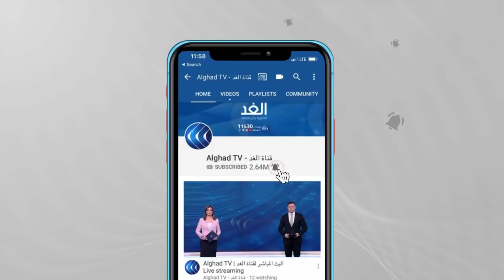توقف القصف على غزة.. هل ينتهي العدوان الإسرائيلي هذه الليلة؟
عقد مجلس الأمن الدولي اليوم الخميس، اجتماعًا جديدًا بشأن تصاعد العدوان_الإسرائيلي على غزة، يأتي هذا في الوقت الذي كثفت فيه مدفعية الاحتلال الإسرائيلي المتمركزة على حدود قطاع غزة قصفها لمناطق شرق القطاع، وذلك في أعقاب إصابة جندي إسرائيلي بشظايا صاروخ استهدف حافلة لنقل الجنود شمالي القطاع. وتسبب القصف المدفعي الإسرائيلي في تضرر منازل في مخيم البريج وسط غزة، واندلاع حريق كبير في مخزن أخشاب شرق مدينة غزة. كما طال القصف المدفعي شرق مدينة رفح جنوب قطاع غزة، ما أدى لانقطاع التيار الكهربائي عن المدينة. في المقابل أعلنت الفصائل الفلسطينية أنها استهدفت بالصواريخ مواقع في العمق الاسرائيلي. واكدت كتائب_القسام، أنها استهدفت بقذائف الهاون والصواريخ قاعدة تسليم البرية وقاعدة لوجستية في صحراء النقب. ودوت صافرات الإنذار في عدد من البلدات والمستوطنات المتاخمة لقطاع غزة منها كيسوفيم ونحال عوز. هذا وارتفع عدد شهداء العدوان الإسرائيلي على الفلسطينيين في الضفة_الغربية وقطاع غزة إلى 259 شهيدا وارتفع عدد شهداء الغارات_الإسرائيلية على قطاع غزة إلى 230 شهيدا بينما بلغ عدد الشهداء في الضفة الغربية 29 شهيدا. وواصل طيران الاحتلال الإسرائيلي قصف مناطق في شمال وغرب قطاع غزة في اليوم الحادي عشر منذ بدء العدوان.
المزيد في مداخلة مراسلة الغد نيفين اسليم.